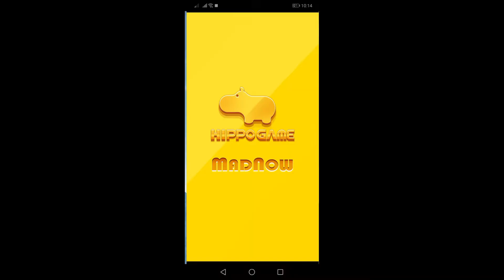Ludo Master™ New Ludo Board Game 2020 For Free | Kids Game Informer